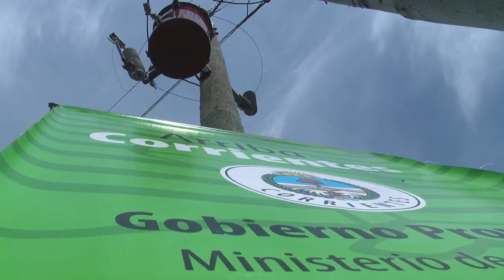SALADAS: NUEVA OBRA DE ELECTRIFICACION RURAL EN PARAJE ANGUÁ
Fomentando el desarrollo Productivo el Gobernador Ricardo Colombi inauguró una nueva obra de electrificación rural en Paraje Anguá, Saladas. Entrevista al Subsecretario de Energía Marcelo Gatti.